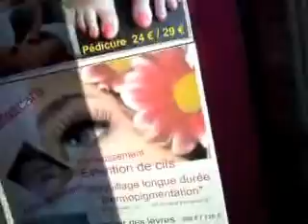institut princesse Antibes Juan les pins esthétique soin de beauté bijoux idée cadeau noël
♥ Institut Princesse ♥ Geneviève Lambert ♥
♥ Esthéticienne ♥ prothésiste ongulaire ♥
♥ Conseillère beauté diplômée CAP BP , lancome , hygiéne salubrité , UV , stages .. ♥
♥ Formatrice Esthétique ♥
♥ make up / model stars ♥ FESTIVAL DE CANNES ♥
♥ Maquillage permanent tatouage artistique ♥
♥ FASHION STYLE STARS CELEBRITY EXPERTS ♥
♥ Cinema / TV ♥ Déplacement ♥
♥ Personnalités célébrités ♥ model ♥
♥ Déplacement ♥
♥ V.I.P ♥ Bateau déplacement ♥
♥ Monaco Cannes Golfe Cap d Antibes ♥
♥ coach Styliste ♥
♥ Luxury coach shopping ♥
♥ Coach en nutrition perte de poids ♥
♥ Dermopigmentation ♥
♥ Extension de cils semi permanent ♥
♥ Maquillage longue durée ♥
♥ Blanchiment des dents ♥
♥ Soin spécifique visage / corps ♥
♥ épilation ♥
♥ épilation oriantal ♥
♥ épilation lumière pulsée HPL ♥
♥ Cryo minceur envel.. ♥
♥ shiatsu/drainage indien abhyhanga ♥
♥ Suédois / balinais / africain / hawaïen /oriental ♥
♥ Pierre chaudes /pochon d'épices ♥
♥ Soin cuir chevelu ♥
♥ Réflexologie plantaire ♥
♥ vernis semi permanent ♥
♥ manucure ♥
♥ pose de faux ongles ♥
♥ gel ♥ résine ♥
♥ rehaussement des cils ♥
♥ mascara semi permanent ♥
♥ Teinture cils ♥ sourcil ♥
♥ Beauté du regard ♥
Au même titre que vos ongles, vos mains et vos pieds, vos cils ont aussi droit à leur part de beauté.
Afin de gagner du temps dans votre quotidien tout en prenant soin de vous, je vous propose des prestations adaptées à vos goûts et vos envies pour embellir votre regard.

Ce soin s'adapte particulièrement aux personnes ayant les cils clairs, ayant des allergies au mascara, qui pratiquent une activité aquatique régulière et qui n'ont pas le temps de se maquiller. La teinture de cils permet donc d'intensifier le regard et de gainer les cils. Votre regard est souligné, vos yeux sont sublimés.
Le rehaussement est une nouvelle technique de permanente de cils qui se caractérise par l'application d'une forme en silicone sur la paupière, là où l'on posait autrefois les rouleaux et l'application de 3 lotions adaptées (lotion permanente, fixatrice et nourrissante). Ce travail minutieux consiste à recourber les cils de la racine jusqu'aux pointes, leur donnant ainsi un effet de longueur très naturel pour une durée de 2 à 3 mois. Je vous conseille d'associer cette prestation avec la teinture et vous obtiendrez un résultat durable et spectaculaire. Plus besoin de se maquiller !
Il existe 2 techniques d'extension de cils: le cil à cil et la pose de cils "touffe".
• Les cils à cils
Cette technique s'effectue de cils à cils, sans contact direct avec la peau. Indolore, ce soin n'endommage ni vos paupières, ni vos cils naturels. En fibres synthétiques légères pour un aspect et un touché naturels, les cils existent en différentes longueurs, épaisseurs et courbures, à choisir selon vos envies. Peu contraignantes, les extensions résistent à l'eau, la transpiration et aux larmes, pour une durée de 2 à 4 semaines, selon votre cycle de pousse naturel. Alors à vous les longs cils épais, le regard de biche, et adieu le mascara !

• le cil "touffe"
Cette technique consiste à poser une touffe de cils sur la rangée supérieure des cils sans contact direct avec la paupière. Les produits utilisés sont de qualités identiques à celle des extensions cil à cil et permettent autant d'avantages (plus de mascara, résiste à l'eau; la transpiration...) avec tout de même un petit plus : le prix, rapidité de pose (20 à30 minutes maxi)Il faut également prévoir un remplissage entre 2 et 3 semaines.